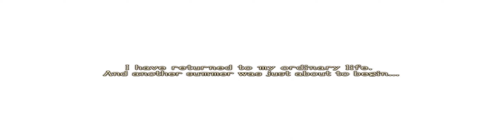Intro | Let's Play - Atelier Ryza 2 | Super wide resolution - DFHD 3840x1080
This story takes place three years after the events of the previous game “Atelier Ryza: Ever Darkness & the Secret Hideout,” and depicts the reunion of Ryza and her friends, who go through new encounters and goodbyes to discover a true priceless treasure.

Let's Play More - Atelier Ryza 2: Lost Legends & the Secret Fairy